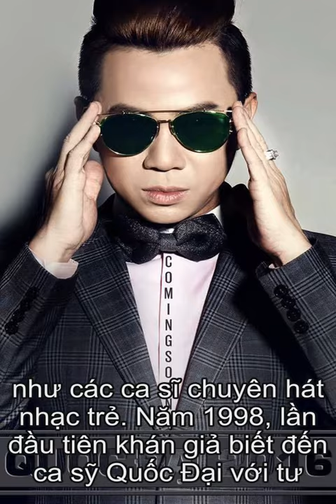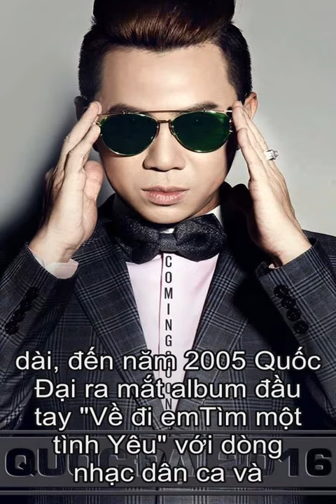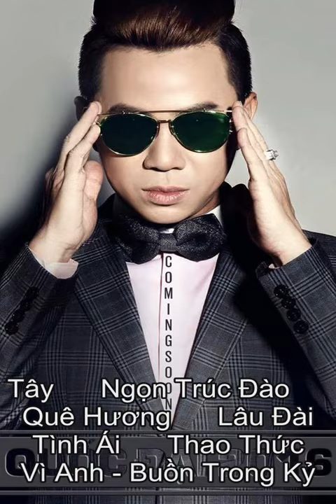Tieu su Quoc Dai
Thong tin Tieu su ca si Quoc Dai  Quoc Dai sinh ngay 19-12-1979 tai Thanh pho Ho Chi Minh. Quoc Dai ten that la Nguyen Quoc Dai. Anh la mot nam ca si hat rat thanh cong the loai nhac tru tinh rat duoc nhieu khan gia biet den va yeu men.   Quoc Dai chuyen hat the loai dan ca, tru tinh va nhac Cach Mang. Anh so huu giong hat mem mai, ngot ngao song lai khong co ngoai hinh bat mat nhu cac ca si chuyen hat nhac tre. Nam 1998, lan dau tien khan gia biet den ca sy Quoc Dai voi tu cach giai nhi cuoc thi tieng hat truyen hinh TPHCM.  Sau cuoc thi, Quoc Dai buoc vao thi truong am nhac Viet Nam von dang rat sung suc vao thoi diem do (1998) nhung khong thanh cong. Ngoai hinh va dong nhac cua Quoc Dai da khong the chinh phuc duoc khan gia.  Miet mai suot mot thoi gian dai, den nam 2005 Quoc Dai ra mat album dau tay Ve di em...Tim mot tinh Yeu voi dong nhac dan ca va tru tinh. Album dau tay roi vao im lang. Khan gia duong nhu quen mat anh.  Giua nam 2006, bat ngo Quoc Dai xuat hien tro lai voi vai tro ca sy doc quyen cho Kim Loi Studio va duoc nang do kha ky khi ra mat lien tiep nhung ca khuc song ca cung Cam Ly - nu ca sy dang rat an khach tren thi truong am nhac Viet Nam.  Voi ngoai hinh moi, khan gia bat ngo truoc su tro lai day ngoan muc cua anh. Hinh anh Quoc Dai da dep len kha nhieu va nhung ca khuc anh hat cung da bat dau tao dau an trong long khan gia tre yeu nhac. Lien tuc nhung Album hat cung Cam Ly duoc khan gia don nhan.  Dau nam 2007, Album Yeu Mot Minh duoi su tro giup cua KimLoi da ra mat voi mot hinh anh Quoc Dai hoan toan moi: tre, dep va hat hay hon xua rat nhieu...  Cac Album cua Quoc Dai:      Dep Lam Viet Nam     Nguoi Tinh Que     Nho Nhau Hoai (Tuyet Pham Tru Tinh)     Mua Xuan Chuc Anh Ve     Gia Tu     Gian Em     Nho Nguoi Yeu     Co Gai Mo Duong     Noel Mot Minh - Anh Ve Mien Tay     Ngon Truc Dao     Que Huong     Lau Dai Tinh Ai     Thao Thuc Vi Anh - Buon Trong Ky Niem     Noen Mot Minh     Anh Ve Mien Tay...Minh Oi     Ngay Xua Hoang Thi     Yeu Mot Minh     - Mua Bui 2     Em Gai Mien Tay